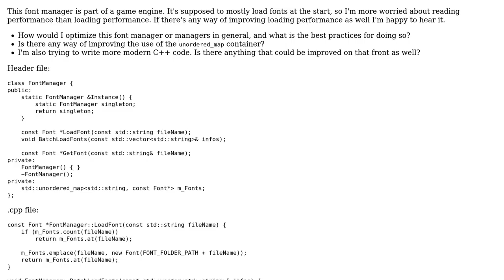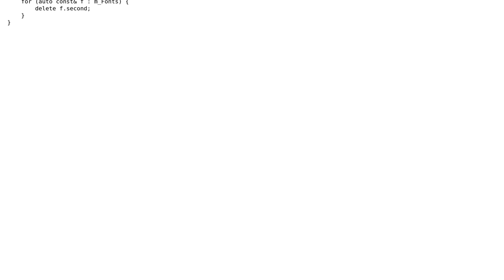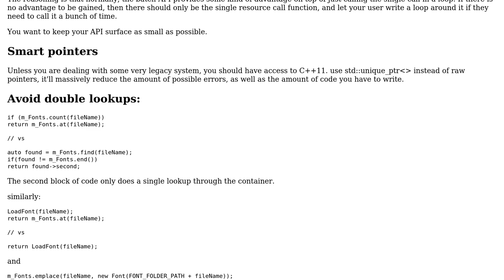Code Review: Font manager/loader class written in C++ (uses unordered_map)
With thanks & praise to God, and with thanks to the many people who have made this project possible! You are responsible for your own actions.